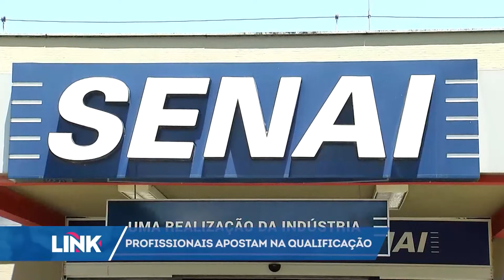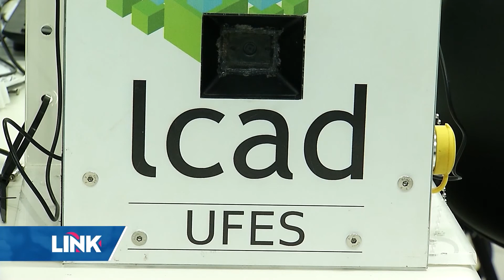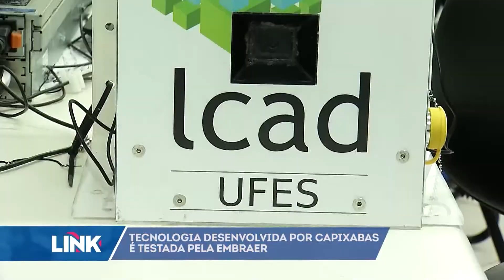Link ES - Record News ES - 12/10/2019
Na semana  de luta e combate a violência contra a mulher, são criadas novas regras da Lei Maria da Penha.
Profissionais apostam na qualificação para conquistar melhores oportunidades de trabalho
Cientistas da Ufes e técnicos da Embraer testam primeiro avião autônomo do mundo.